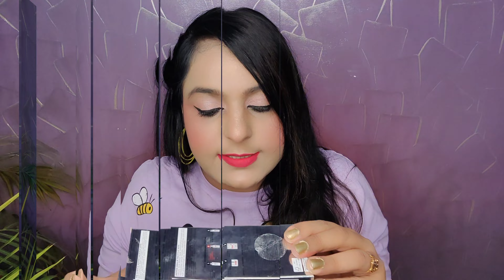New* L'oreal Paris Revitalift Crystal Cleansing Gel Review| PrettyGlow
Hi guys!!

Today I'm going to review new launch product. It's L'oreal Paris Revitalift Crystal Cleansing Gel with Salicylic acid.

NOTE - I have oily acne prone skin with medium skintone.

    My Foundation Shade-

Maybelline Fit me & superstay- 220
Lorea'l- 105
MAC- NC30
Pac- 2.3
Sugar-27 Vienna
Nykaa-03 Warm Sand
Nykaa all day matte-   Beige
Swiss beauty studio finish foundation-  Warm nude
Too Faced- Light Beige